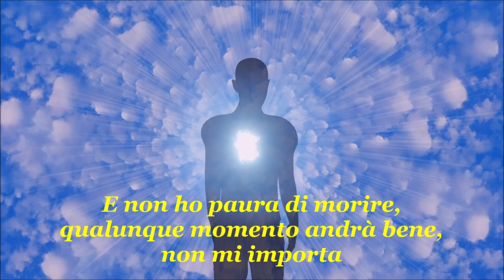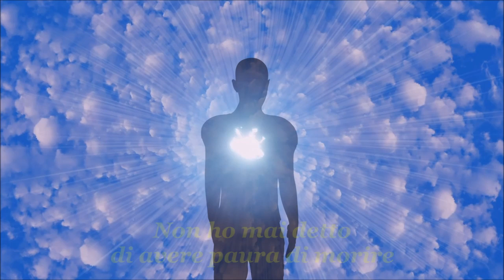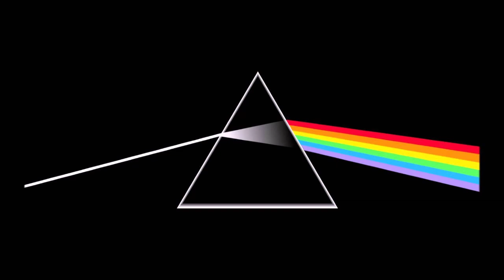Pink Floyd - The Great Gig in the Sky (traduzione)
Quarta traccia in The Dark Side of the Moon, pubblicato nel 1973.